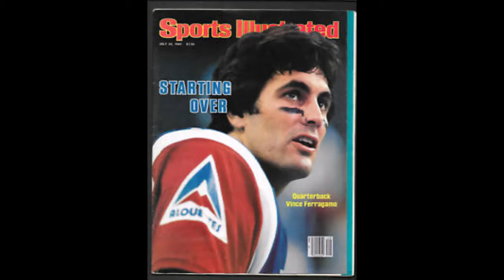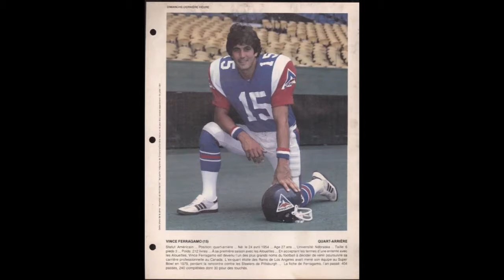Vince Ferragamo - The QB That Killed The (Original) Montreal Alouettes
Super Bowl starter arrived in 1981 from the L.A. Rams as a high-priced free agent, but his failure in the CFL eventually led to financial ruin for the Nelson Skalbania-owned marquee franchise